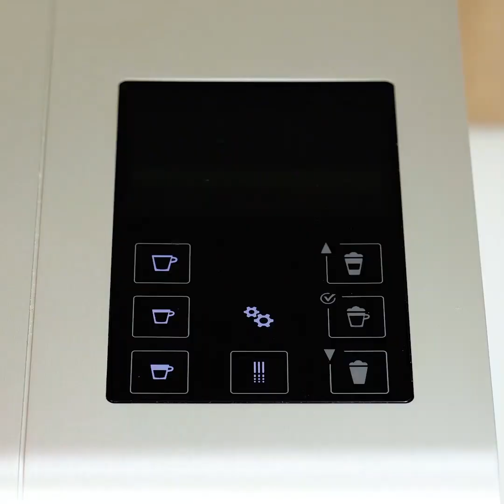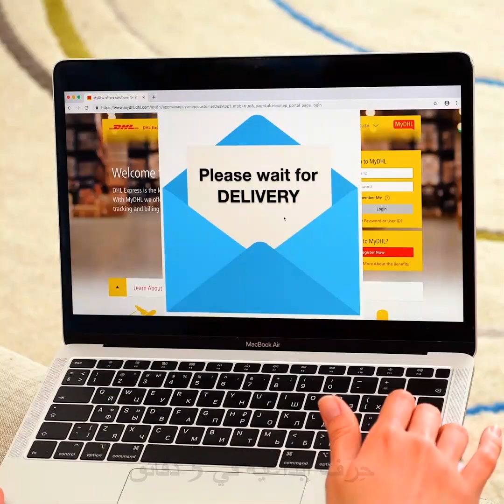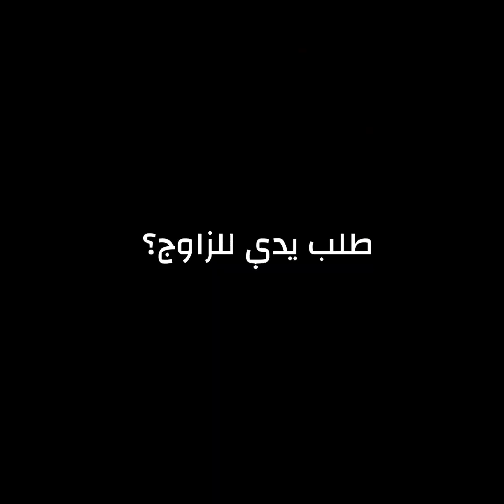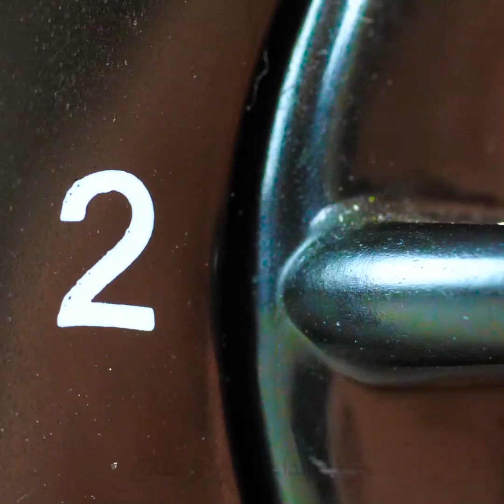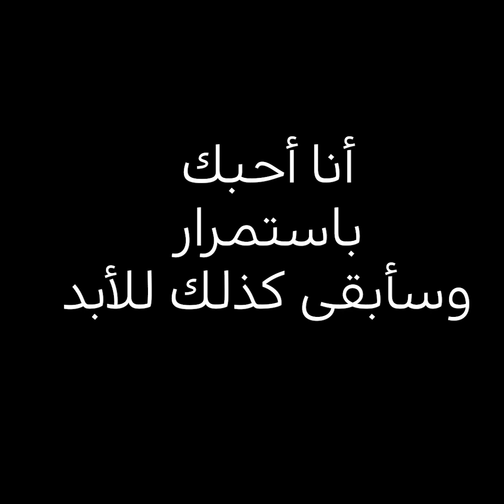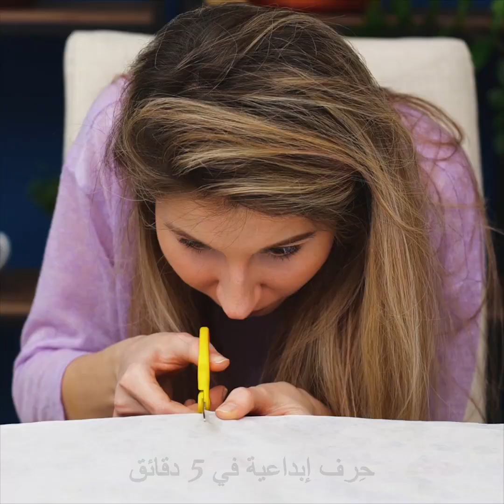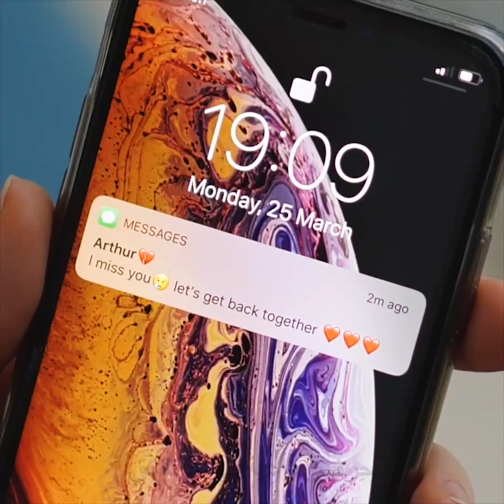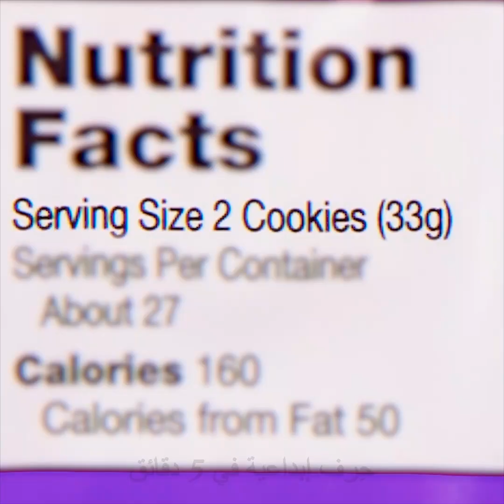٢٦ موقفاً حدثت معنا جميعاً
الطوابع الزمنيّة:

1:04 أين نظاراتي؟

1:50 أنا أتمرن في النادي

2:20 العلاقة بعد شهر مقابل بعد عام

3:24 بعد الانفصال

4:35 سيلفي مخيف

6:08 اتباع الحمية

8:06 مشاهدة فيلم معاً